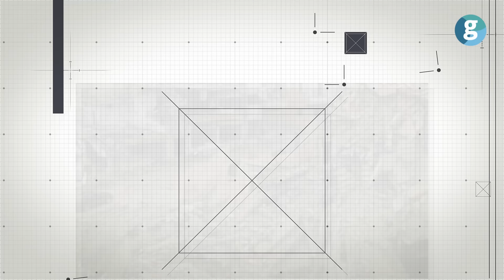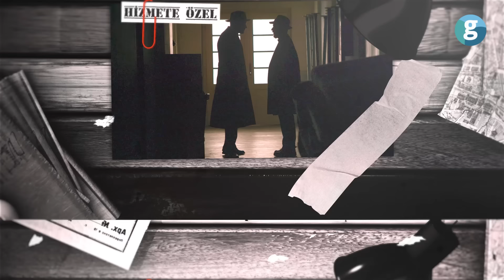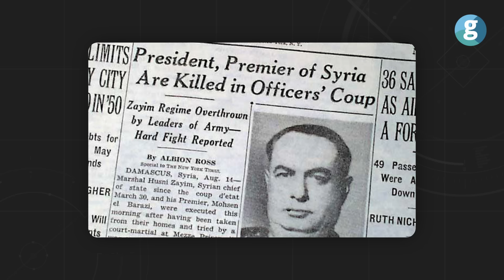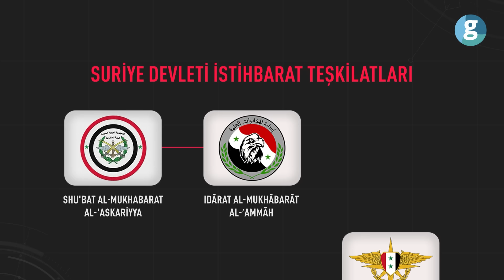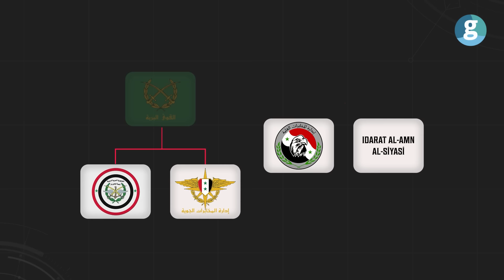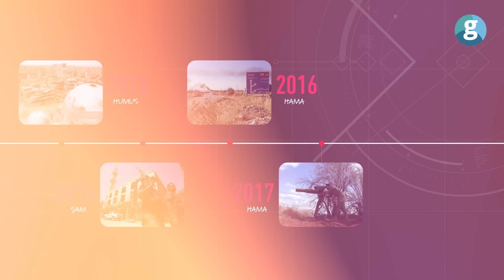Suriye İç Savaşı'nı nasıl yönetiyorlar: El Muhaberat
2013 yılında "Sezar" kod adlı eski bir Suriye askeri kapalı kapılar ardında dönen birçok faaliyeti gözler önüne serdi.
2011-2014 yılları arasında Suriye Rejimi Suriye'nin en büyük üçüncü kenti Humus'u kuşatırken, düşman kuvvetlerin ikmal yollarında, koğuşlarında, binalarında, kendilerine bir adım uzaklıkta büyük bir sessizlikle hareket eden gizli bir el vardı...
Özel Büro'nun bu bölümünde konumuz sınırımızın hemen öteki tarafında yer alan ve zaman zaman adını duyduğumuz El Muhaberat olacak.
El Muhaberat ne zaman kuruldu, nasıl çalışır, El Muhaberat'ı kim kurdu, El Muhaberat hala aktif mi, İç Savaş'ta El Muhaberat'ın rolü ne, El Muhaberat'ın acımasız yöntemleri ve envanterine dair sorular da dahil olmak üzere birçok soruya yanıt bulacaksınız...

00:00 Giriş
01:21 Suriye'nin siyasal tarihi
05:22 El Muhaberat nasıl bir istihbarat yapısı?
07:08 Suriye'deki aktif istihbarat kurumları neler?
09:06 El Muhaberat hangi kuruma bağlı?
09:33 Esed'in Hıristiyan Birlikleri kimlerden oluşuyor?
10:08 El Muhaberat'ın envanterinde hangi silah var? Yöntemleri neler?
10:32 El Muhaberat kaç kişi? Hangi gruplarla işbirliği yapıyor?
10:43 El Muhaberat PKK ile bağlantılı mı?